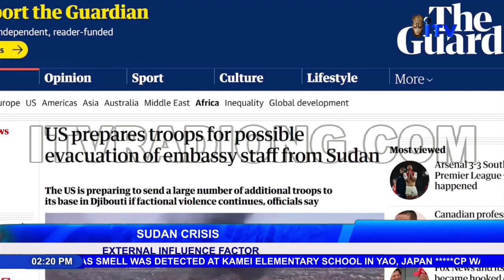SUDAN CRISIS - External Influence Factor | AFRICA DISCOURSE